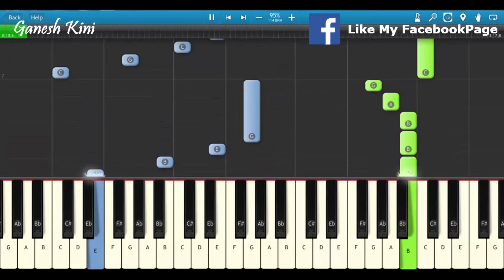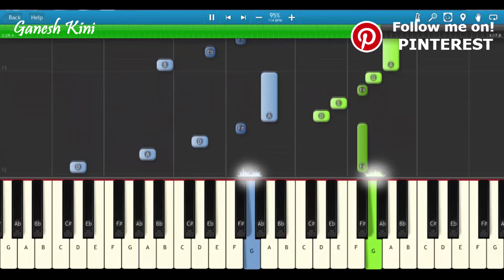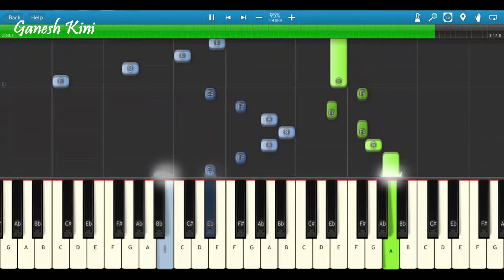SALAMAT SARBJIT Piano Cover/Tutorial : How To Play Salamat On Piano,Keyboard,Casio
In this video I have Demonstrated and Shown How To Play Salamat

Melody,Notes,Chords,Arpeggios On Piano,Keyboard,Casio

Piano tutorial : How To Play Salamat Song Singer Arijit Singh, Tulsi Kumar, Amaal Malik

from the Movie Sarbjit

This is the most effective, step by step Easy Piano Tutorial

Sacle:E minor

Tempo:114

First See The Full Video And Try To  Read the Western Notation Notes and Chords has shown

in the Piano Tutorial

Try to play the notes slowly with single hand  and then try to play with both hands

together has shown in the Piano Tutorial

The Left Hand Keeps Changing From Bass Notes To Arpeggios To Vamping.So See The Video

Carefully And Try To Play The Notes.

This Video Tutorial Will Help You How To Play Salamat Song On Piano,Keyboard And Casio

SONG - Salamat
SINGER -  Arijit Singh,Tulsi Kumar,Amaal Malik

Keep learning

Follow on

1.Sanam Re From The Film Sanam Re

2.Sab Tera From The Film Baaghi

3.Rehnuma From The Film Rocky Handsome

4.Main Rahoon Ya Na Rahoon From The Film Main Rahoon Ya Na Rahoo

5.Ijazat From The Film One Night Stand

6. Bol Do Na Zara From The Film Azhar

7. Le Chala From The Film One Night Stand

8. Soch Na Sake From The Film Airlift

9.Rootha Kyun From The Film 1920 London

10.Nindiya From The Film Sarbjit

Salamat Lyrics

Chahe main rahoon jahan mein
Chahe tu na rahe
Tere mere pyar ki umar salamat rahe

Chahe yeh zameen, yeh aasmaan
Rahe na rahe

O… mmm…

Mile jo Khuda toh bol doon
Main do jahan ka kya karoon
Tu bata… o..

Meri muqammal ho gayi har duaa..

Chahe mere jism mein
Yeh jaan rahe na rahe

Tere tukdo mein jee rahe
Tum jo mile toh jud gaye
Pankh laga ke udd chala mann mera o..

Tujhme main hoon, mujhme tu
Aur hai saansein roobaroo
Kuch bhi nahi ab dono ke darmiyaan

Chahe uss chand mein
Chamak rahe na rahe

O… mmm…